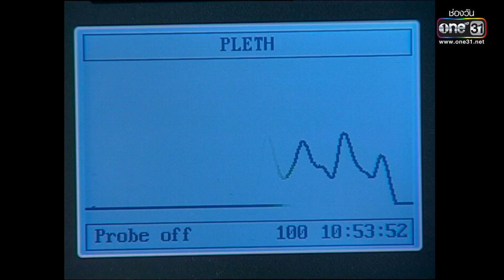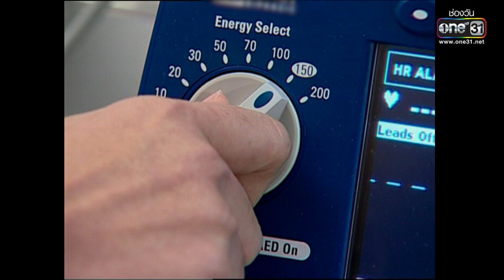บาดเลือดแค้น ขออาฆาตทายาทตัวปลอม! | HIGHLIGHT แผนรักแผนร้าย EP.06 | 12 ม.ค. 66 | one31